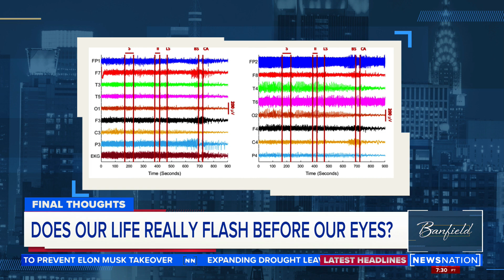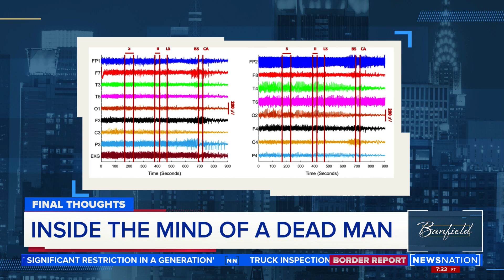Does our life really flash before our eyes? | Banfield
We've all heard the expression "life flashing before your eyes” used in literature and film, but now it may be our reality.

"There are some aspects that point toward the fact that the memories of our life, that are memorable events, are flashing just in the span of seconds before we pass away," Dr. Ajmal Zemmar, a neurosurgeon at the University of Louisville, said during an appearance Friday night on NewsNation's "Banfield."